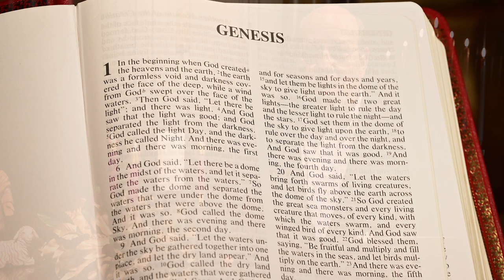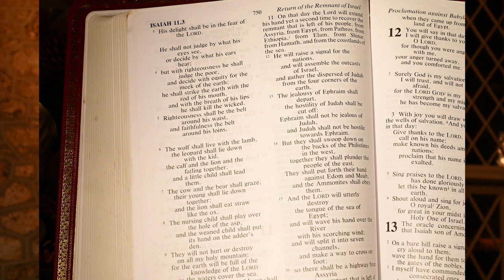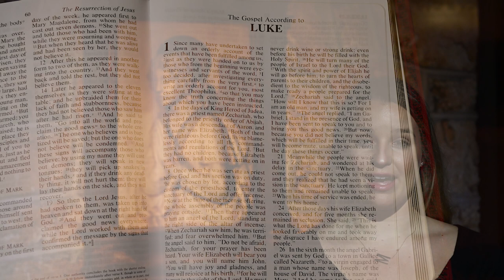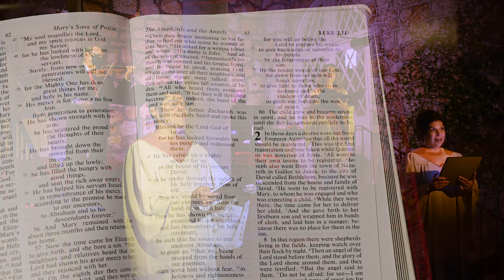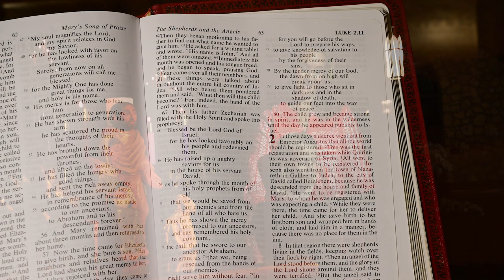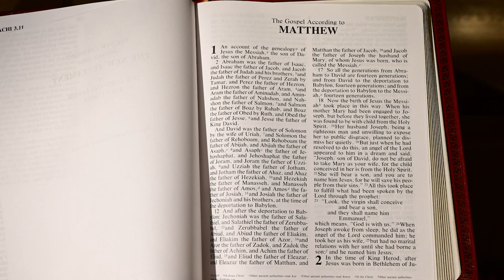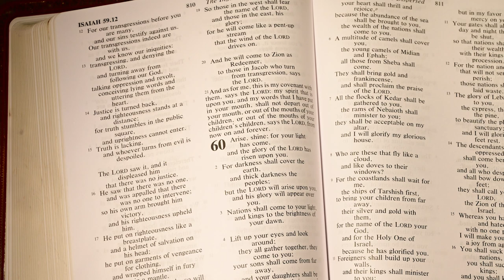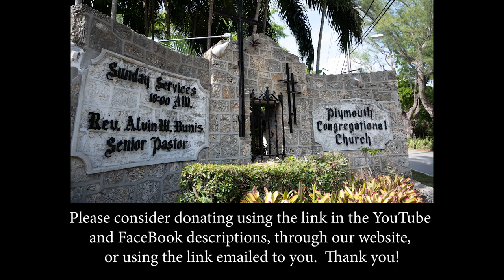Christmas Eve Service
We are pleased to share our Christmas Eve Candlelight Service of Lessons and Carols.